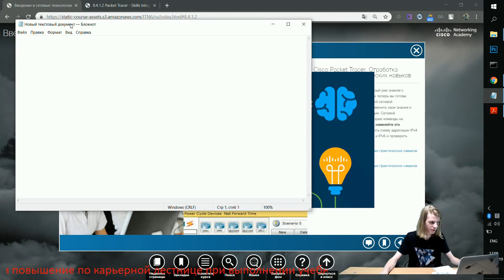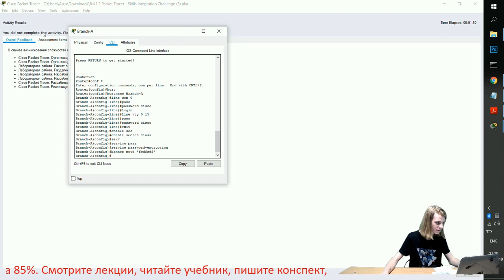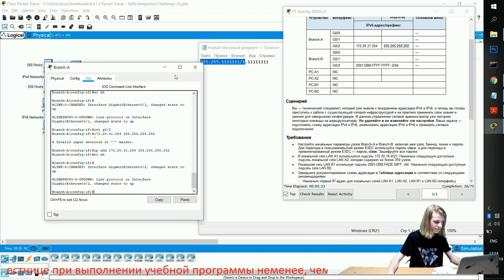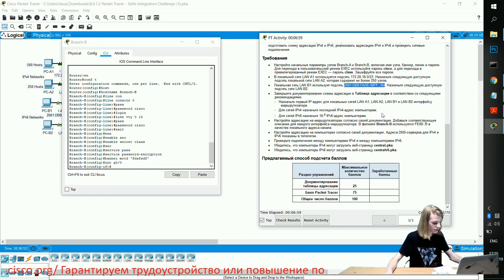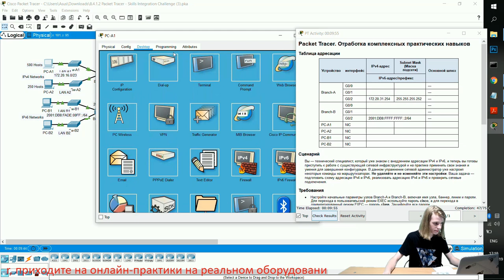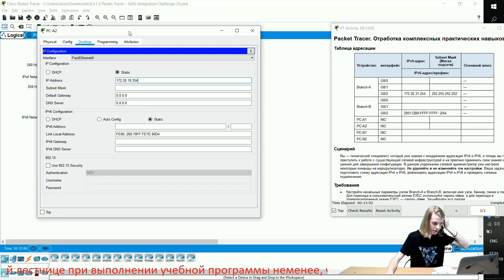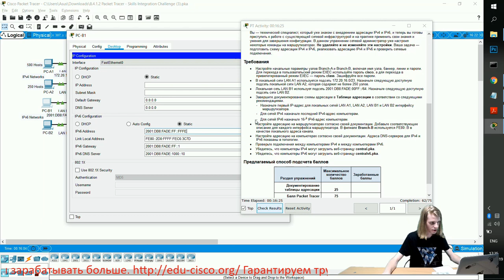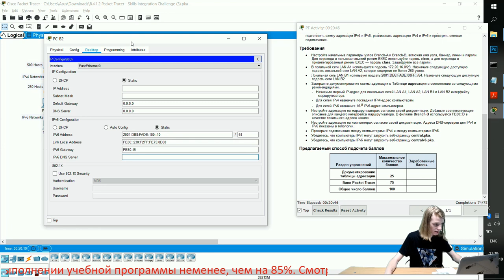Курс Молодого Бойца Часть 1 2020 CCNA 1 ITN 8.4.1.2 Packet Tracer - Отработка практических навыков